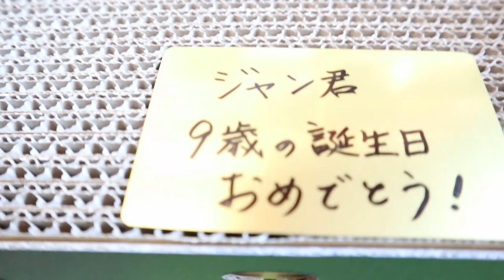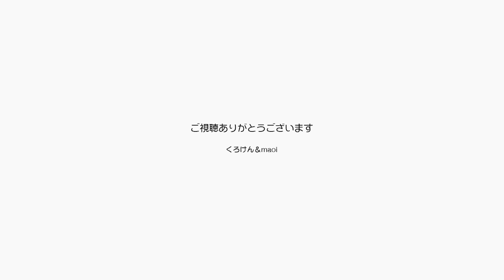ジャン君の誕生日プレゼントに素敵な爪研ぎもらった【Jean & Pont 1700】2019/4/4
ジャン君の９歳の誕生日をたくさんの人が祝ってくれています。
今日届いたのはジャンくんとポンちゃんがいつも気に入って使っているダンボールの爪研ぎと同メーカーから出ているトンネル付きの可愛いやつです。
これは間違いなく気に入ってくれるでしょう。
みなさんありがとー！！